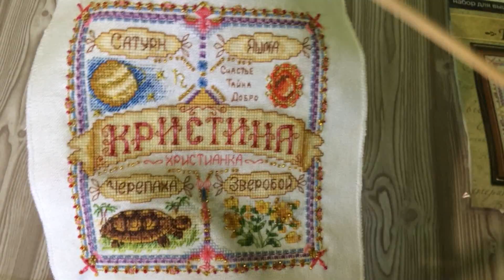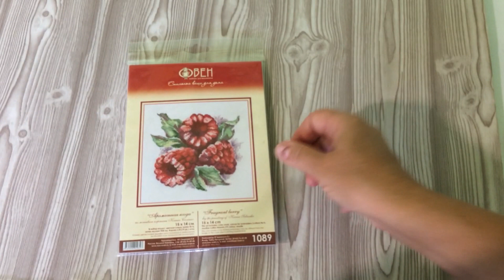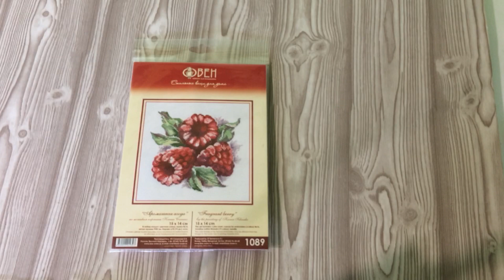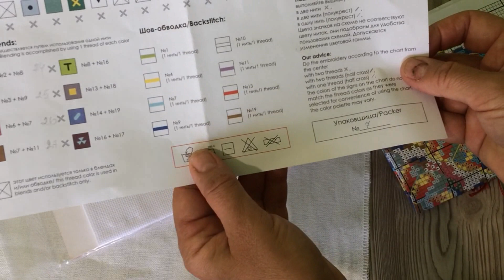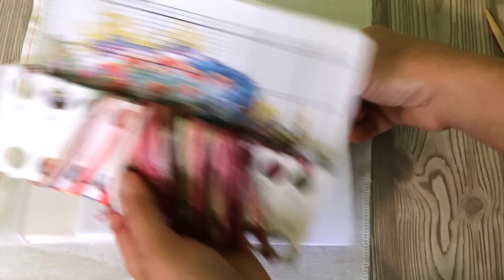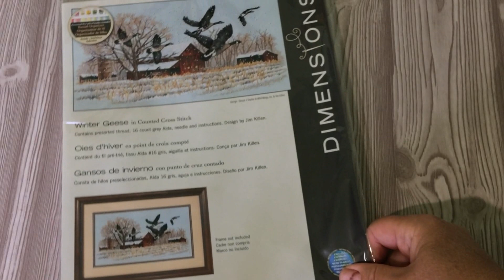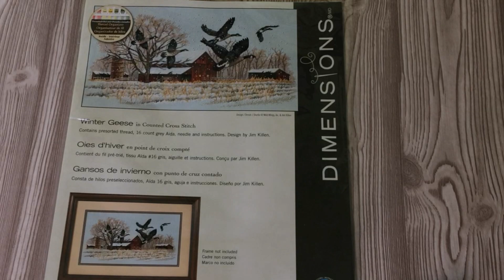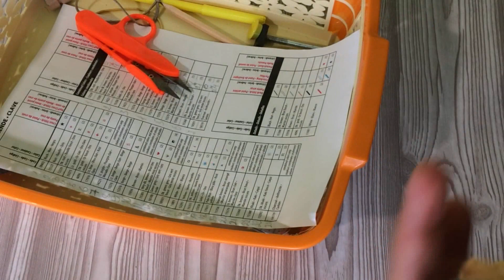Две законченные работы.Ароматная ягода от Овен и оберег от Панна.Новый старт.